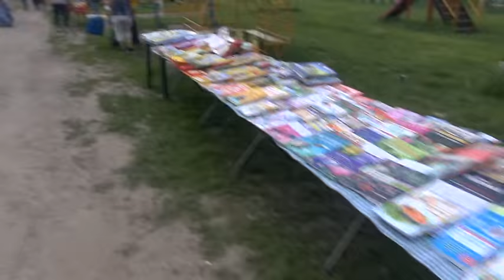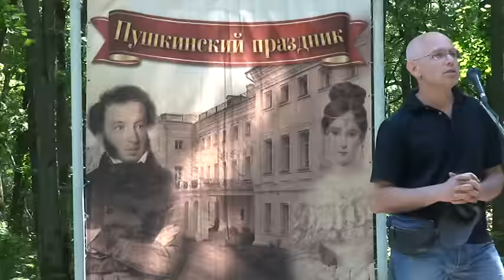Полотняный завод. 6.06.2015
сочинение "как я отметил 216-летие Александра Сергеича Пушкина". к сож, удалось заснять далеко не всех участников традиционного Пушкинского праздника в музее-усадьбе "Полотняный завод". среди тех, кого успел заснять: Марина Улыбышева, Марина Кудимова, Алексей Ивантер, Геннадий Калашников и другие